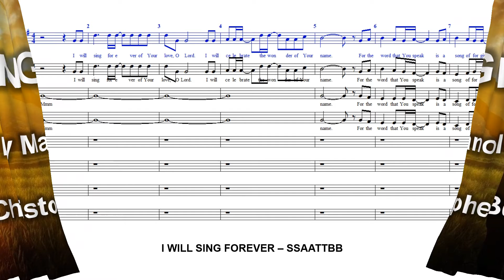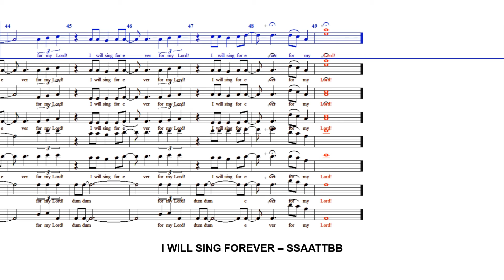I Will Sing Forever (Arr C Borela) - SSAATTBB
Composed by Manoling V. Francisco.
Arranged by Christopher Borela for two choirs.